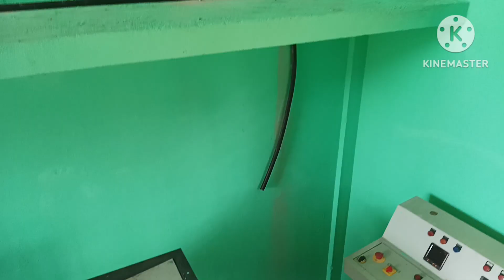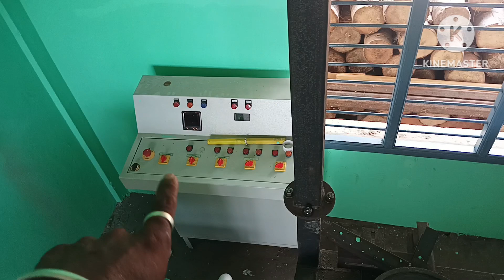Ice factory Electrical work